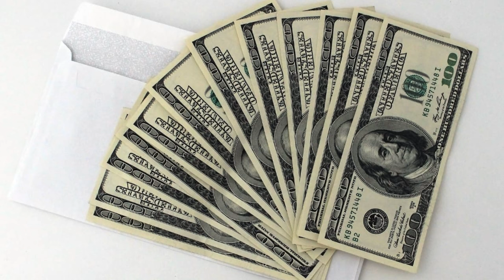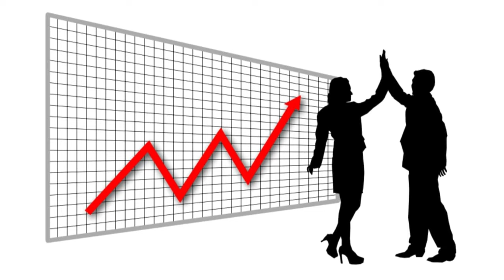Jast Launch New Perfume Z-BLACK, ORCHID, RAMAYAN, SHIVAM | Agarbatti Perfume